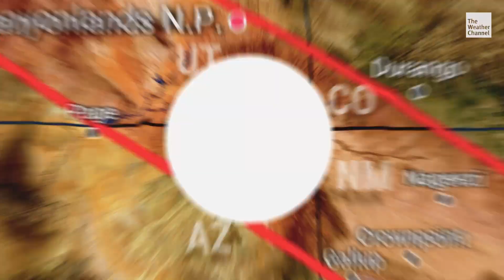These are the best places to watch the Ring of Fire annular solar eclipse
Report from Meteorologist Chris Bruin courtesy of The Weather Channel. Watch live coverage of the eclipse on The Weather Channel from 11 a.m. to 2 p.m. Central on Saturday.